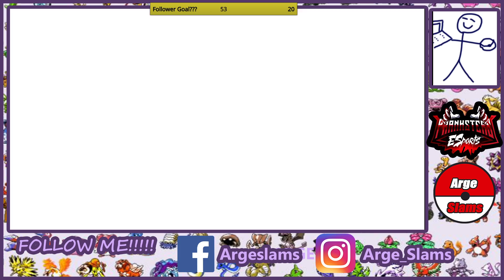Yuta Suzuki vs villbs